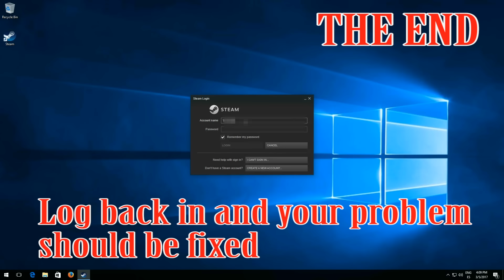How to Clear Steam Download Cache - QUICK AND EASY!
Delete Steam Download Cache Solution.